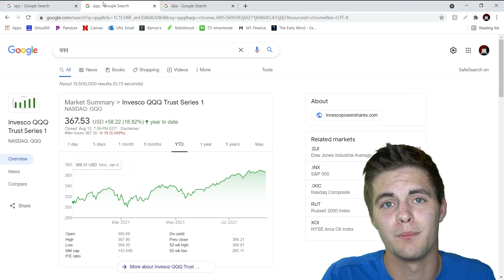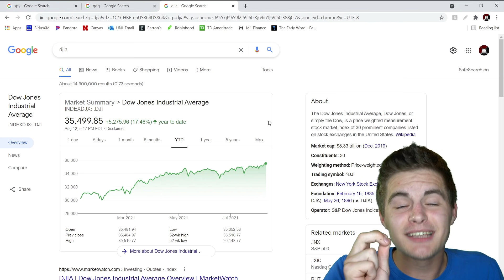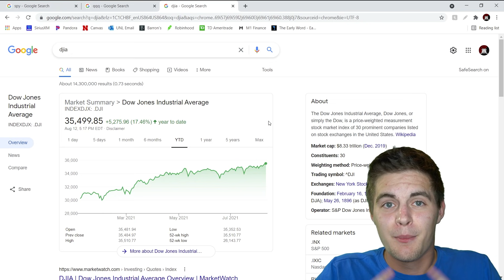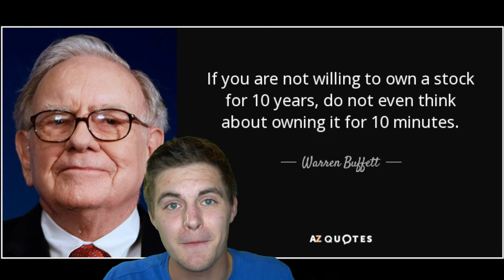"stocks are rigged.. i give up"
"stocks are rigged" & "this market is rigged" are two things I've heard far too many people say recently.. it's disheartening. Let me explain why you're in the right place if you're having these thoughts!